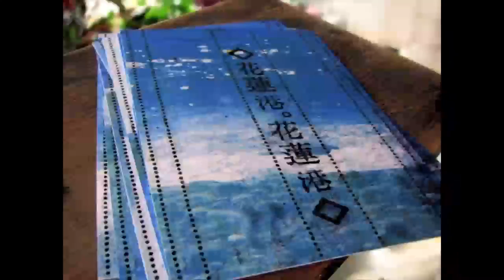2012 film-postcard 行動一人郵遞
postcard design 整理
2008開始單張的製作
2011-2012開始整理成比較有系統的明信片，倒數第二張是印在竹子上的明信片。
從以前的單純使用影像到後面發展成插畫，或多或少有進步點了
台灣有很多不熱門但很美好的景點，有些甚至非常不容易到達，就把它們都作成明信片了。

You can buy some postcards at : Taiwan
台灣好‧店 Lovely Taiwan shop
103台北市大同區南京西路25巷18之2號
No.18-2, Ln. 25, Nanjing W. Rd., Datong Dist., Taipei City 103, Taiwan (R.O.C.)
in Blooom 印花樂
103台北市大同區迪化街一段32巷1號
No.1-1, Ln. 32, Sec. 1, Dihua St., Datong Dist., Taipei City 103, Taiwan (R.O.C.)